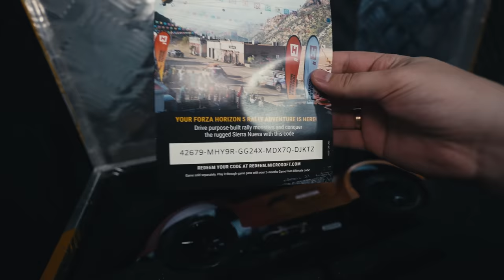kobita mówi bym to oddał, ale ja nie chcę 🤣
może jednak oddam widzowi 🤫 .